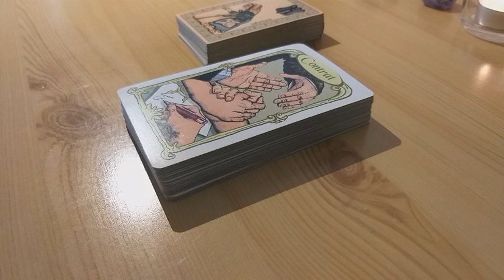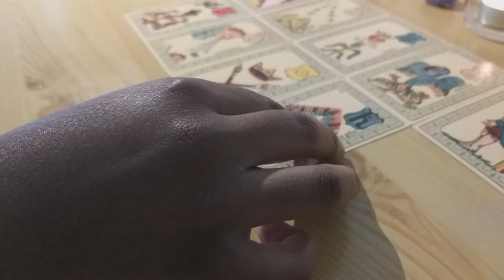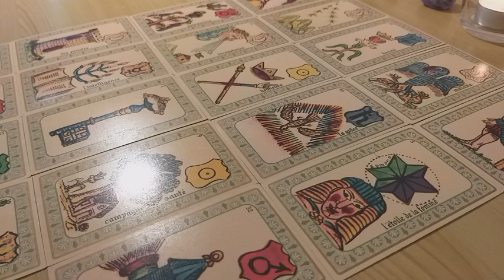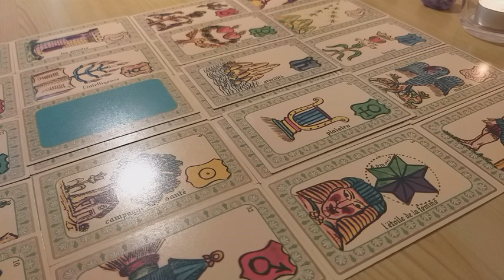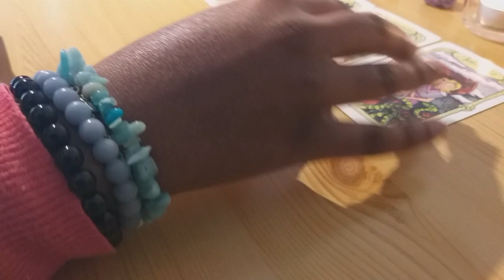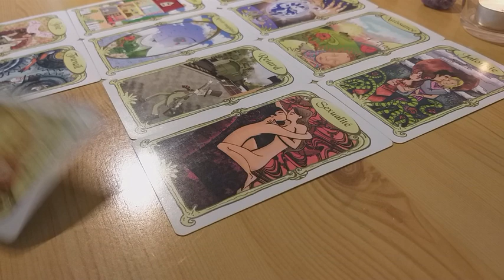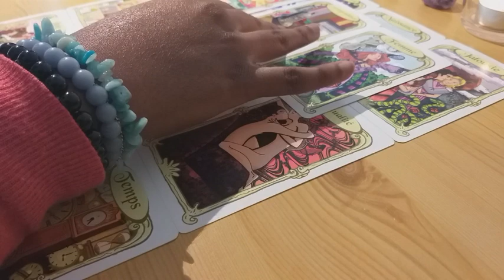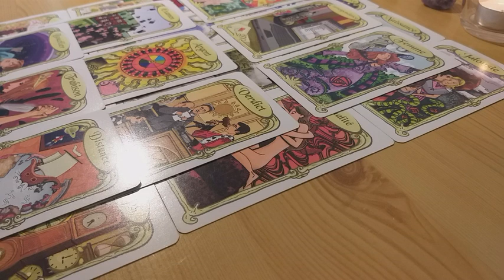Transmutations planétaires/Abondance en cours/Prises de conscience d'un homme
Tirage général qui ne parlera pas à tout le monde...

Explications sur la situation de crise actuelle d'un point de vue énergétique + Messages

Belline: début
Miroirs: 7:50